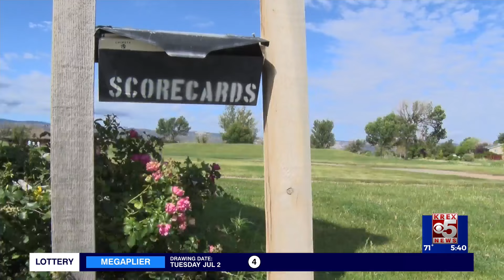Clifton resident Loren Forney is driven to grow the game with LoFo Golf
During the summer months, many people in Western Colorado look to get outdoors and play golf. Although, for one Clifton resident and PGA golf professional, Loren Forney, it's more than just a game...